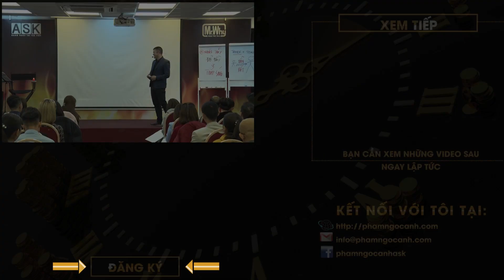Vai trò của người thầy thời hiện đại | Phạm Ngọc Anh - Mr Why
Cách đào tạo, giáo dục thời hiện đại.
Người thầy thắp sáng thay vì đổ đầy, nhồi nhét.

Đăng ký youtube ngay để xem những video mới nhất của Mr Why - Phạm Ngọc Anh